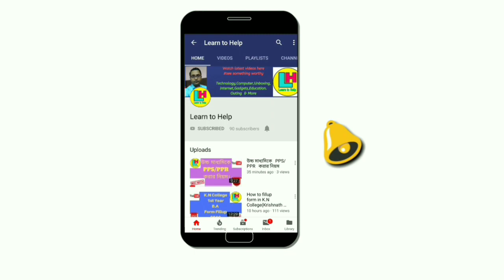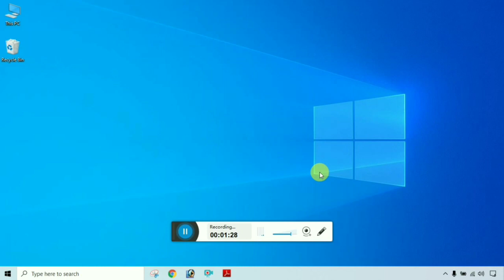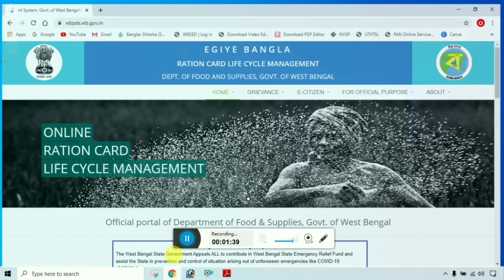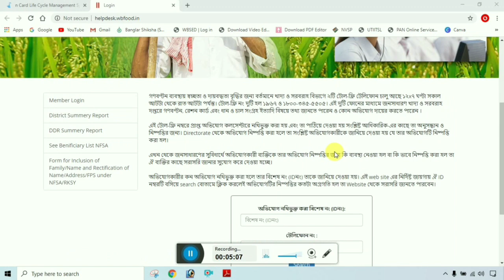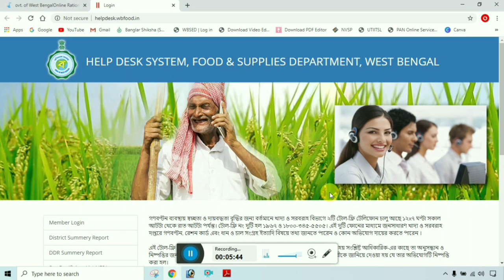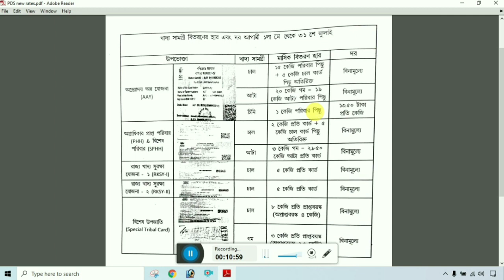দেখুন আগামীকাল থেকে রেশনের দোকানে কোন কার্ডে কি কি পাওয়াযাবে।। by Learn to Help.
রেশন সংক্রান্ত  কোন অভিযোগ থাকলে কোথায় সেটি করবেন বিস্তারিত দেখুন ।। আগামীকাল থেকে রেশনের দোকানে কোন কার্ডে কি কি পাওয়াযাবে দেখুন ।। by Learn to Help.